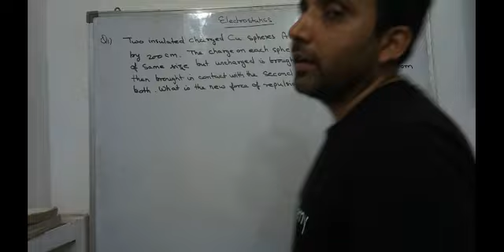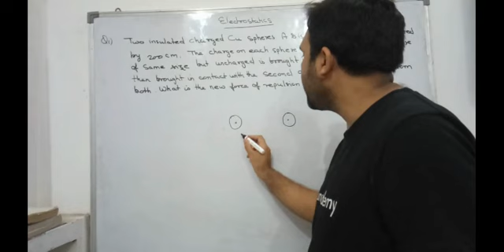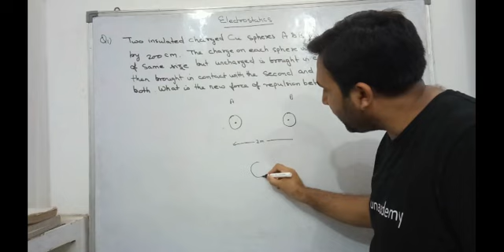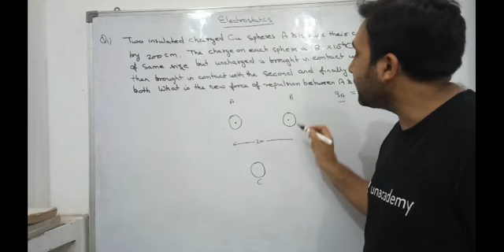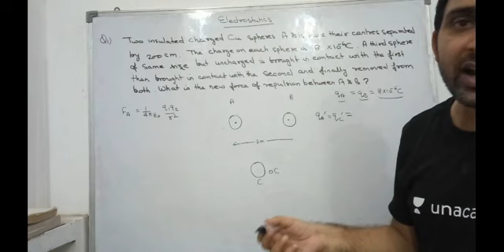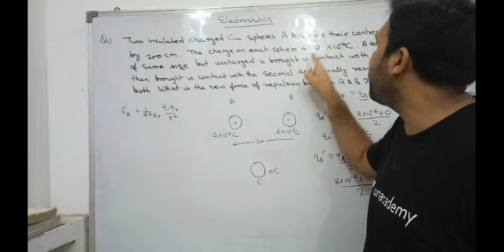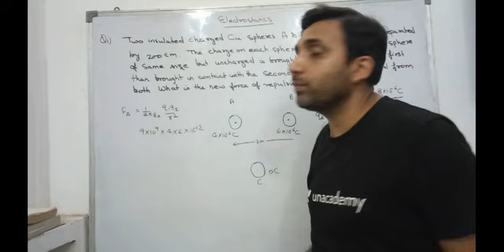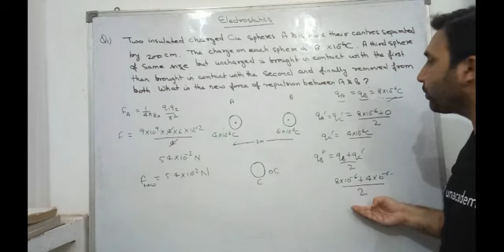1. Electrostatics Important Revision Problem ( Board ,JEE,NEET ) by Ashish Bajpai